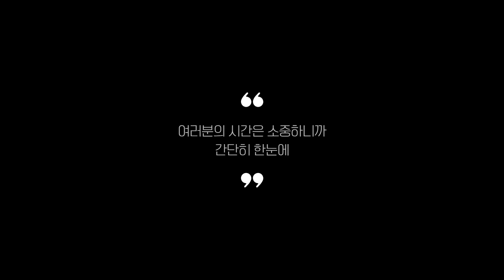노트북파우치 추천 2023 Best 5 (리뷰 간단 정리 영상)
0:25
5위
제이로드 노트북파우치 (1만 5천원)

0:37
4위
패딩백 노트북파우치 (2만 4천원)

0:48
3위
픽시 노트북파우치 (2만원)

0:59
2위
디스트 젤리코코 노트북 파우치 (1만 4천원)

1:11
1위
킨맥 360쉴드 노트북 파우치 (2만 4천원)